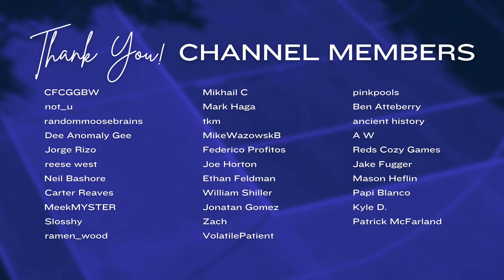(ASMR) New Olympic Sport: Breaking 101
Soft-spoken ASMR ramble introducing you to breakdancing, the latest Olympic sport. What do you think of the addition to breaking to Paris 2024?